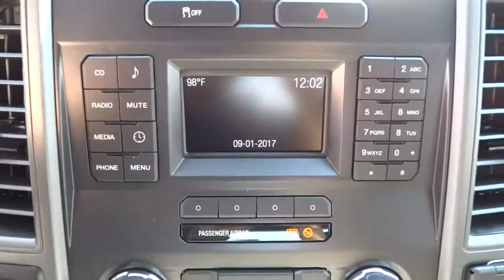2017 Ford Super Duty F-250 SRW Salt Lake City, Murray, South Jordan, West Valley City, West Jordan,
2017 Ford Super Duty F-250 SRW
2017 Ford Super Duty F-250 SRW XL - Stock#: 67532 - VIN#: 1FT7X2B63HEE49257

ELECTRONIC-LOCKING W/3.73 AXLE RATIO,TIRES: LT245/75RX17E BSW A/S (4)  (STD),TRANSMISSION: TORQSHIFT-G 6-SPD AUTO W/SELECTSHIFT  (STD),TRAILER BRAKE CONTROLLER  -inc: Verified to be compatible w/select electric over hydraulic brakes  smart trailer tow connector,ORDER CODE 600A,REAR VIEW CAMERA,SPARE TIRE  WHEEL  CARRIER & JACK,OXFORD WHITE,SYNC COMMUNICATIONS & ENTERTAINMENT SYSTEM  -inc: enhanced voice recognition  911 Assist  4.2 LCD screen in center stack  AppLink  1 smart-charging USB port and steering wheel audio controls,POWER EQUIPMENT GROUP  -inc: Deletes passenger-side lock cylinder  upgraded door trim panel  Accessory Delay  Remote Keyless Entry  Trailer Tow Mirrors w/Power Heated Glass  manual telescoping  heated convex spotter mirror and integrated clearance lamps/turn signals  Perimeter Alarm  Power Front & Rear Seat Windows  1-touch up/down driver/passenger window  Power Tailgate Lock  Power Locks,PLATFORM RUNNING BOARDS,XL DECOR GROUP  -inc: Chrome Rear Step Bumper  Chrome Front Bumper  Bright Chrome Hub Covers & Center Ornaments,UPFITTER SWITCHES (6)  -inc: Located in overhead console,XL VALUE PACKAGE  -inc: Chrome Rear Step Bumper  Chrome Front Bumper  4.2 Center-Stack Screen  Radio: AM/FM Stereo/Single-CD/MP3  6 speakers  Bright Chrome Hub Covers & Center Ornaments  Steering Wheel-Mounted Cruise Control,ENGINE: 6.2L 2-VALVE SOHC EFI NA V8 FLEX-FUEL  (STD),EXTRA HEAVY-DUTY 200 AMP ALTERNATOR,4X4 ELECTRONIC-SHIFT-ON-THE-FLY (ESOF)  -inc: manual-locking hubs and auto rotary control on instrument panel,SNOW PLOW PREP PACKAGE  -inc: computer selected springs for snowplow application  NOTE: Restrictions apply; see Supplemental Reference or Body Builders Layout Book for details,EXTRA HEAVY-DUTY 220 AMP ALTERNATOR,AIR CONDITIONING DELETE,Four Wheel Drive,Tow Hitch,Power Steering,ABS,4-Wheel Disc Brakes,Brake Assist,Steel Wheels,Tires - Front All-Season,Tires - Rear All-Season,Conventional Spare Tire,Tow Hooks,Intermittent Wipers,Variable Speed Intermittent Wipers,Daytime Running Lights,Automatic Headlights,AM/FM Stereo,Pass-Through Rear Seat,Rear Bench Seat,Adjustable Steering Wheel,Trip Computer,A/C,Vinyl Seats,Split Bench Seat,Driver Adjustable Lumbar,Passenger Vanity Mirror,Engine Immobilizer,Traction Control,Stability Control,Front Side Air Bag,Tire Pressure Monitor,Driver Air Bag,Passenger Air Bag,Passenger Air Bag On/Off Switch,Front Head Air Bag,Rear Head Air Bag